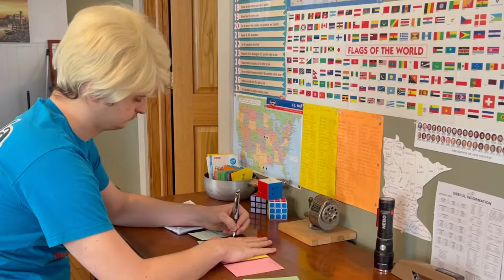The Nursing Home Polka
Celebrating 1000 subscribers with the funniest video we've ever done in my opinion.
I hope you get a few chuckles out of this song.
See how long you can go without laughing!